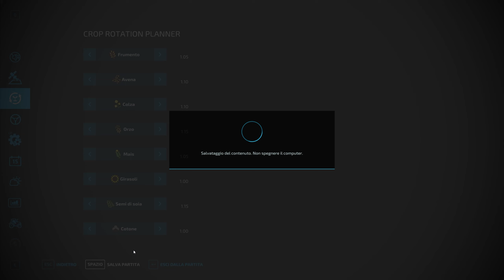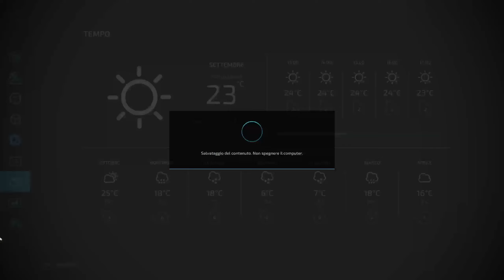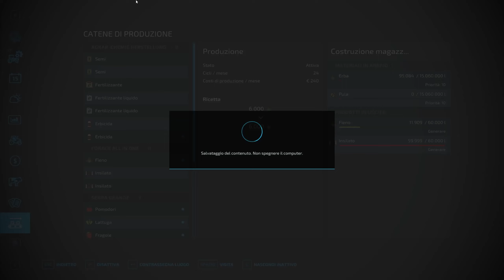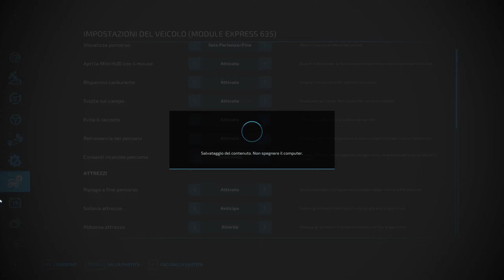Farming Simulator 22 EP#10 NUOVI ACQUISTI Map Mod Map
⚠ REGOLAMENTO PER I COMMENTI ⚠ :
1-Non Spammate il vostro canale.
2-Non offendete ,nè incitate all'odio,violenza o fazioni (calcio ,sport politica)
3-Esperimete i vostri pareri in maniera civile ed educata
4.Sono VIETATE polemiche.

Il mio setup da gioco:
Monitor:AOC AGON AG273QCX Monitor Gaming Curvo da 27"
Mouse:  Logitech G502 Mouse da Gioco Proteus Spectrum
Tastiera:Tastiera Meccanica Gaming RGB
Scheda Video:Sapphire Nitro+ Radeon RX 5700 XT 8GB
Processore:AMD Ryzen 7 3700X 8 core, 16 thread.
Scheda Madre:Gigabyte X570 AORUS ELITE.
Ram:G.Skill Trident Z RGB 16 GB DDR4 3600 MHz
SSD:Sabrent SSD Interno 512GB Rocket NVMe PCIe M.2.